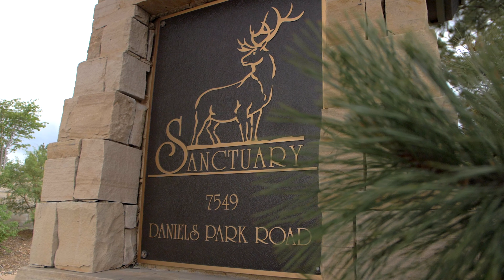Chelsea + Adam Feature Film